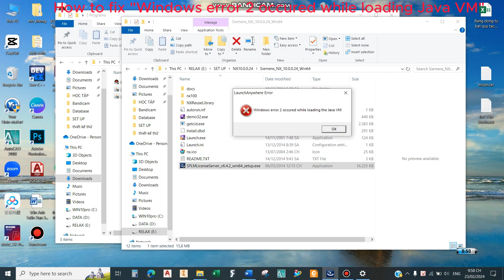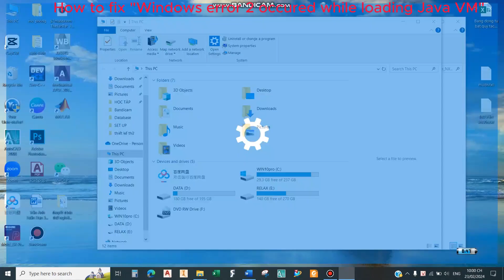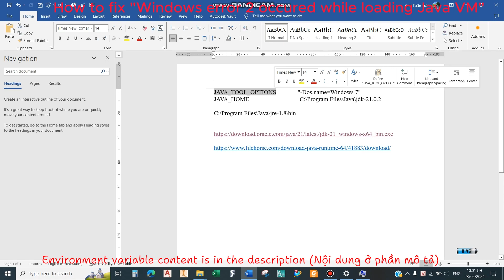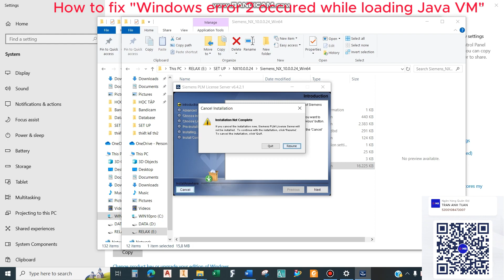How to fix “Windows error 2 occured while loading Java VM”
Link download Java.
Khuyến cáo nên dùng bản JDK-21 và JRE-8u221